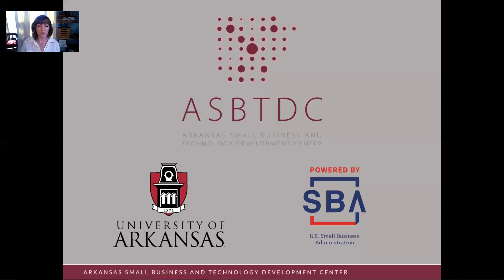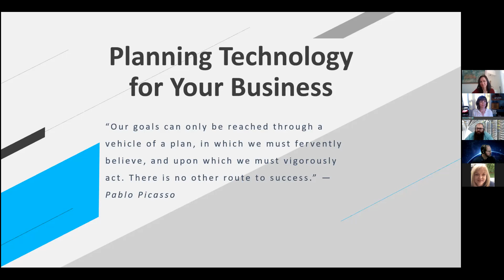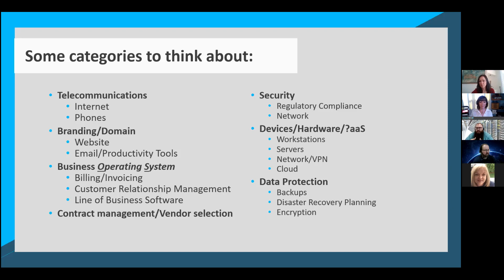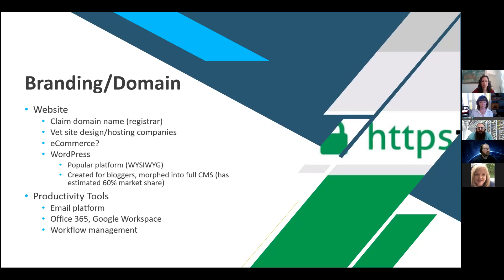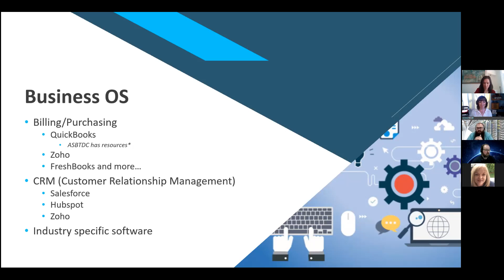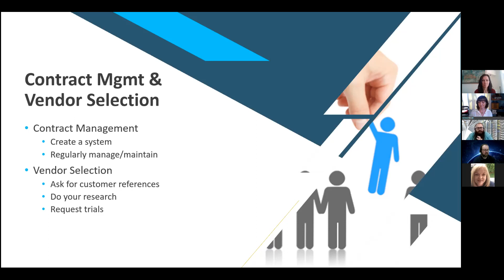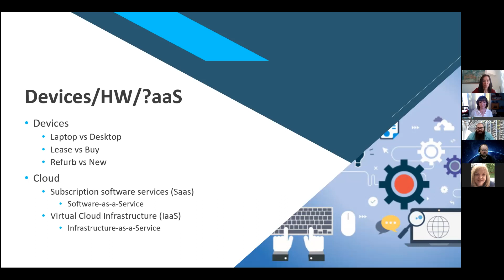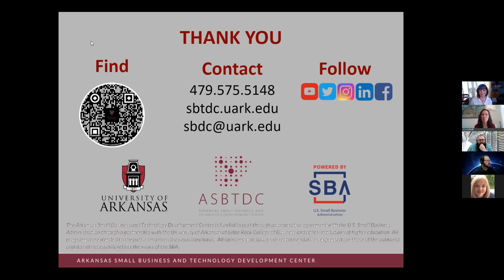Planning Technology for Your Business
Elevating technology awareness for small business leaders, Jason Robinson and Alan Moon of IntegriTech discuss various topics that impact your business from telecommunications and network security to vendor relationships and software subscription services. Information provided will help equip local businesses with resources and knowledge to improve technology decisions and planning.